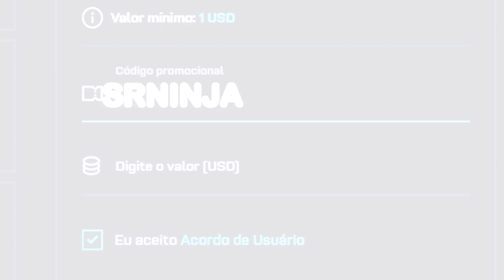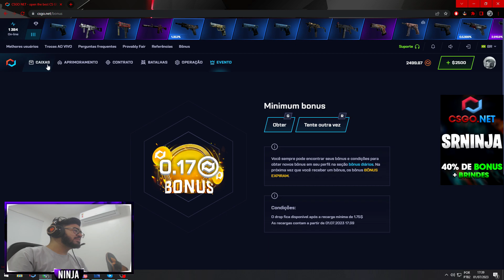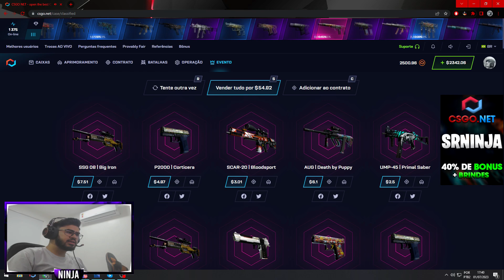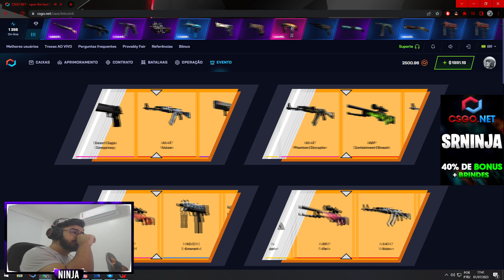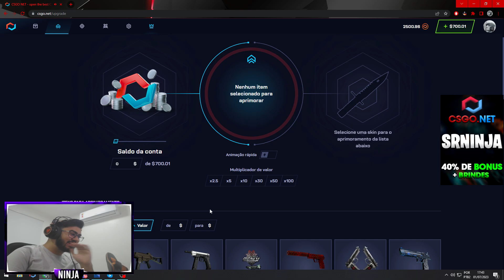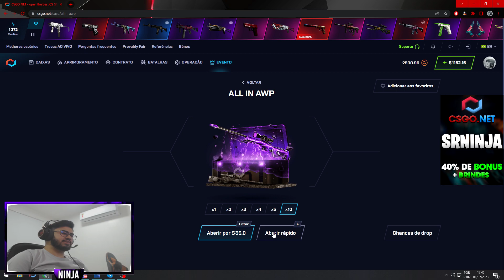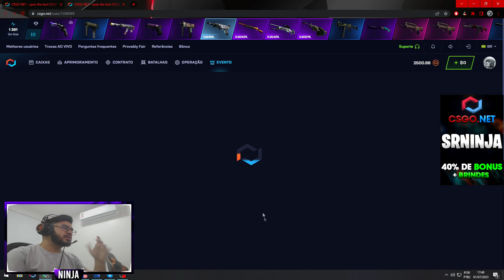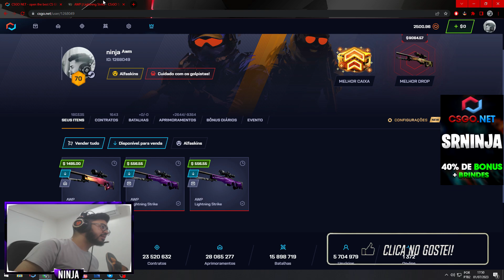absurdooo... OLHA O QUE ACONTECEU NA MINHA ÚLTIMA CHANCE DE PROFITAR NO CSGONET